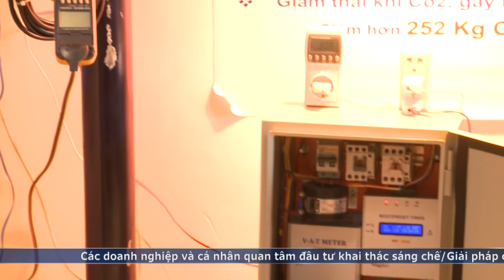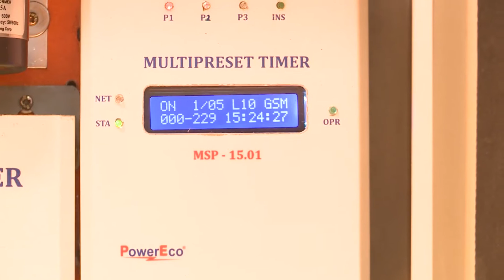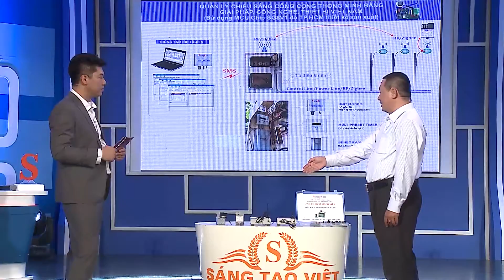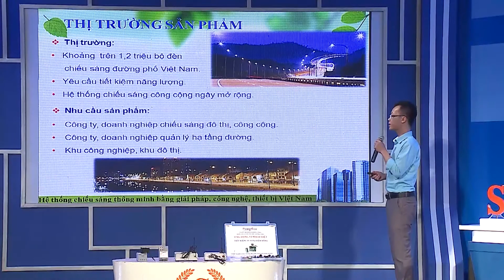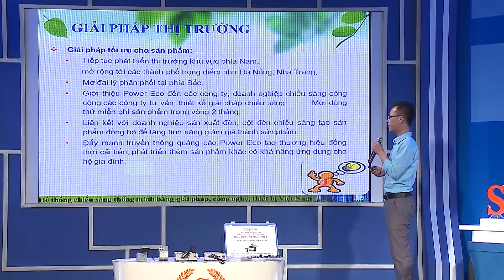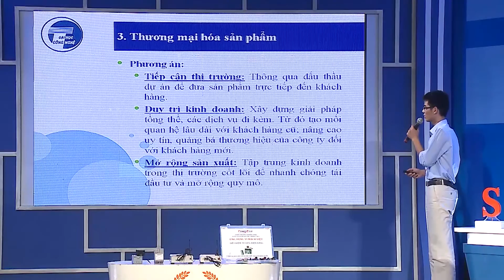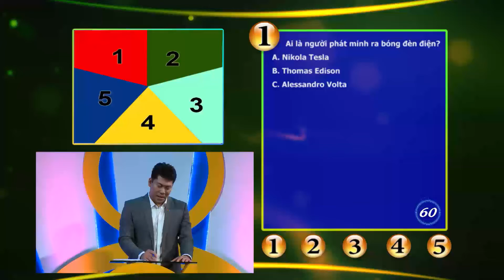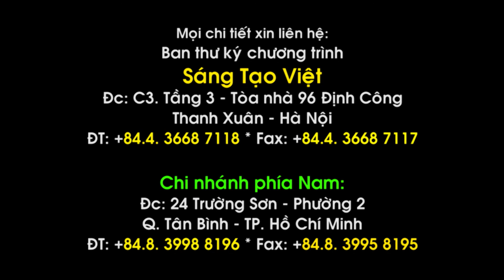SÁNG TẠO VIỆT SỐ 13 | HỆ THỐNG QUẢN LÝ CHIẾU SÁNG CÔNG CỘNG THÔNG MINH POWEW ECO | 22/05/2016